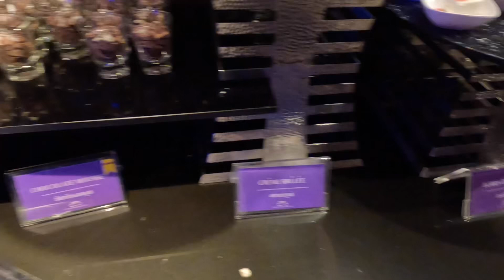ล่องเรือดินเนอร์ Chaopraya Princess Dinner บนเรือ ราคาไม่สูง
Chao Phraya princess dinner cruise offers a new experience, dining while cruising to see the most outstanding illuminated attractions in Bangkok such as Wat Pho, Wat Arun, Wat Kalayanamitr and the Grand Palace. Many dishes of palatable international foods and desserts are served buffet style accompanied by easy-listening jazz songs played by a professional live band. Experience tasty food and Bangkok’s impressive colorful nightlife with the Chaophraya Princess Cruise.
Embark on world-class dinner cruise towards 2-hour journey along Thailand’s major river right in the heart of Bangkok
Cruise along the Chao Phraya River under a sky full of stars while historic landmarks namely Temple of Dawn and The Grand Palace shine like gold
Savour every mouthful of divine Thai and international cuisines served in a buffet style
Soothe your soul with soft pop and jazz tunes by talented saxophonists and vocal artists throughout the trip When in Bangkok, the first experience that you'd probably want to check out is the sunset river cruise and dinner. Chao Phraya Princess Dinner Cruise offers just that signature Bangkok experience and more. This 2-hour dinner cruise is a must for those wishing to enjoy a romantic night scenery along the Chao Phraya River.

The extravagant boat cruise offers a view of Bangkok’s picturesque skyline while passing the beautifully lit historic landmarks of the capital such as the Temple of Dawn and the Grand Palace. Their luxury dinner buffet on board includes a wide selection of dishes from Thai to international delicacies as well as some desserts. There will be talented saxophonists and singers playing soft pop and jazz music throughout the river trip. And after dinner you can spend an entire hour dancing to the the upbeat groovy songs.
Free Shuttle Boat: Ratchawongse Pier (09:00-23:00 hrs.), Si Phraya Pier (09:00-23:00 hrs.), CAT Telecom Pier (09:00-23:00 hrs.), Sathorn Pier (08:00-23:30 hrs.) to ICONSIAM which departs every 10-15 minutes.
BTS and Shuttle Boat: Take BTS to Saphan Taksin Station and take a free shuttle boat from there to ICONSIAM
By BTS and taxi: Take a BTS to Krung Thonburi Station and take a taxi to ICONSIAM which will take around 10-15 minutes
Address of The Icon Siam: 299 Soi Charoen Nakhon 5, Charoen Nakhon Road, Khlong Ton Sai, Khlong San, Bangkok, Thailand 10600